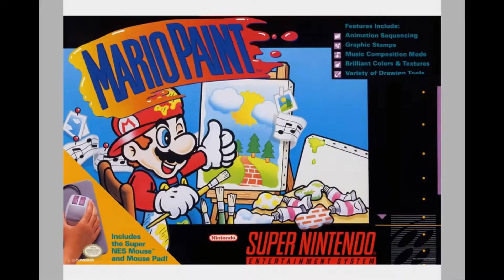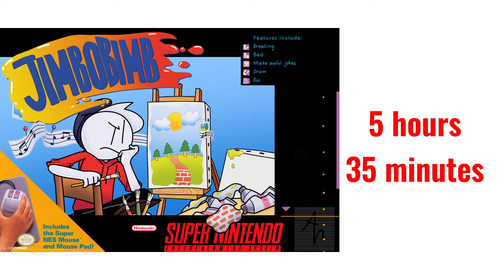Mario Paint Box Art but me Time Lapse